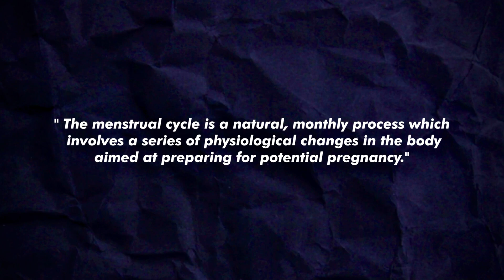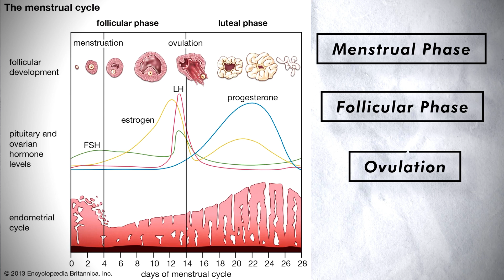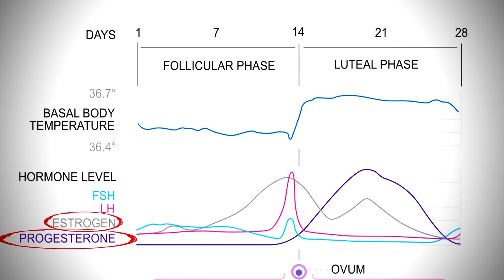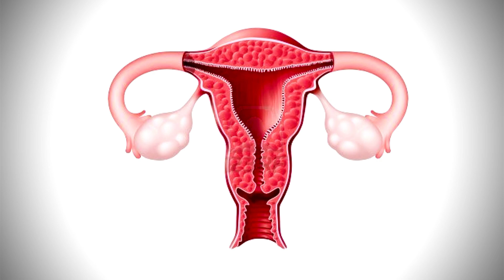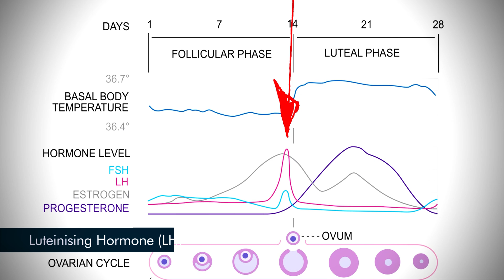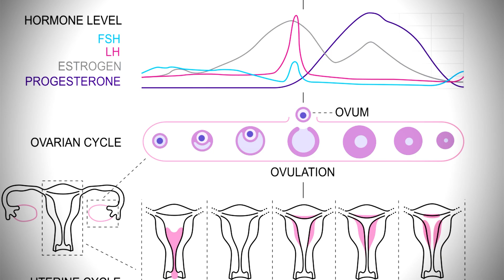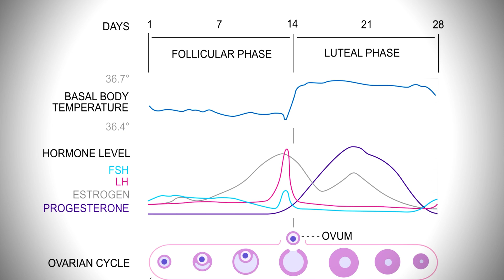Multiple personalities or just hormones - a whistle stop overview on the menstrual cycle and mood!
Ever wondered why your mood changes so much during the month. You never quite understood what happens during your menstrual cycle but always wondered? Look no further. Here’s a whistlestop overview of the changes that happen during your menstrual cycle and why in 8 minutes!

Timestamps:
00:00 Intro
00:46 The menstrual cycle overview
02:16 Menstruation/Period
02:57 Why do we have period cramps?
03:36 Follicular phase
04:42 Ovulation phase
05:49 Luteal phase:
06:54 Summary

Psychological facts about periods.